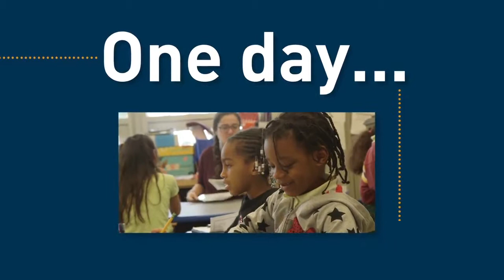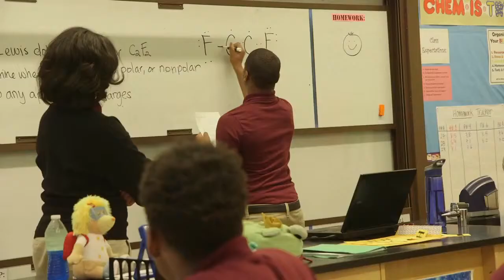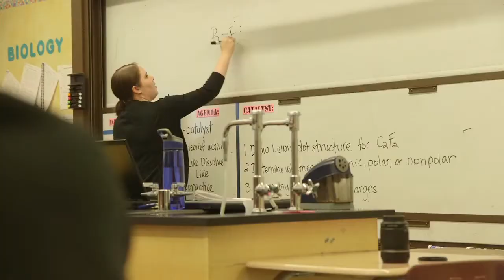Teach for America DC: 2014 Gala